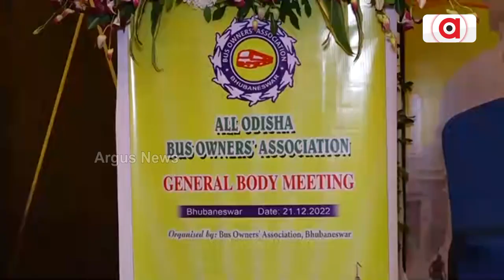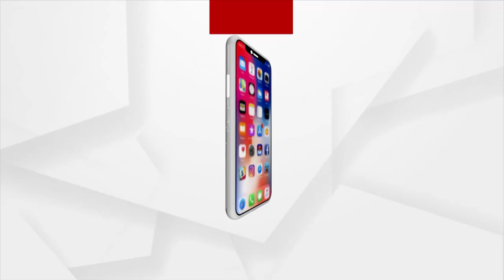ବସ ମାଲିକ ସଙ୍ଘ ପକ୍ଷରୁ ଅନୁଆଲ ଜେନେରାଲ ବଡି ମିଟିଙ୍ଗ ରାଜଧାନୀ ଭୁବନେଶ୍ୱରରେ ଅନୁଷ୍ଠିତ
ରାଜ୍ୟ ଘରୋଇ ବସ ମାଲିକ ସଙ୍ଘ ପକ୍ଷରୁ ଅନୁଆଲ ଜେନେରାଲ ବଡି ମିଟିଙ୍ଗ ରାଜଧାନୀ ଭୁବନେଶ୍ୱରରେ ଅନୁଷ୍ଠିତ ହୋଇଯାଇଛି । ଏହି ବୈଠକରେ ସଙ୍ଘ ପକ୍ଷରୁ ରାଜ୍ୟ ସରକାରଙ୍କ ନିକଟରେ 8 ଦଫା ଦାବି ରଖାଯାଇଛି । ଯଦି ଜାନୁଆରୀ 16 ସୁଦ୍ଧା ରାଜ୍ୟ ସରକାର ଏହି ସମସ୍ତ ଦାବି ପୂରଣ ନକରନ୍ତି ଜାନୁଆରୀ 17 ରୁ ରାଜ୍ୟବ୍ୟାପୀ ବସ ଧର୍ମଘଟ କରାଯିବ ବୋଲି ସଙ୍ଘ ପକ୍ଷରୁ ନିଷ୍ପତି ନିଆଯାଇଛି ।